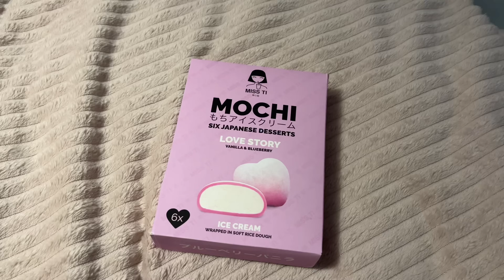VLOG💌 powrót do szkoły po feriach.. NIE ZGADNIECIE CO!!🤩🌊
mam nadzieję, że filmik wam się spodobał🫶🏼

link do strony biura podróży, z którym jadę w tym roku na obóz:
z kodem „julia2024” macie -100zł zniżki!🌊💗